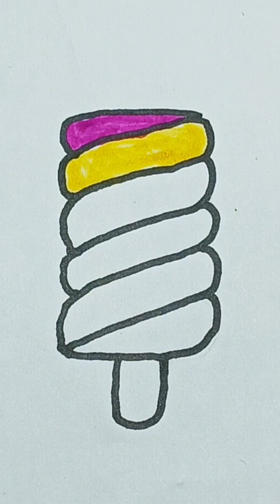How to draw ice cream,ice cream juice,and book drawing ideas for kids#ytshorts#video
If you're new, hi, my name's J V art craft ideas

On this channel I always try to show the easiest way of drawing and Painting. From here you can improve your drawing skills. Hope you enjoy my videos and find them helpful!!
J V art craft ideas

for future Notification of my channel